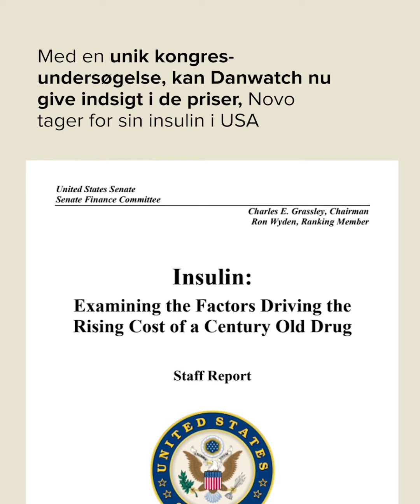Novo Nordisk anklages for kartelvirksomhed - Danwatch spørger ekspert om insulinpriser